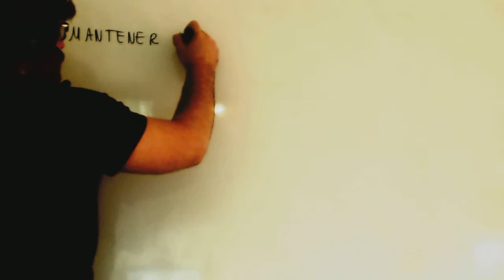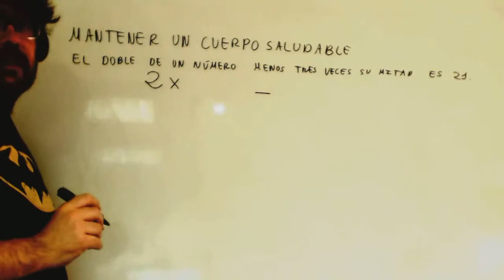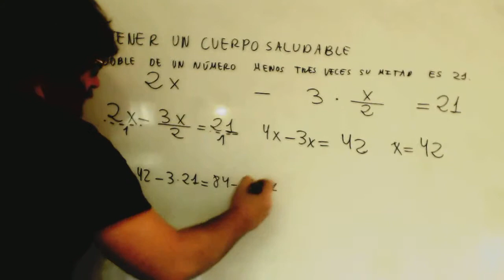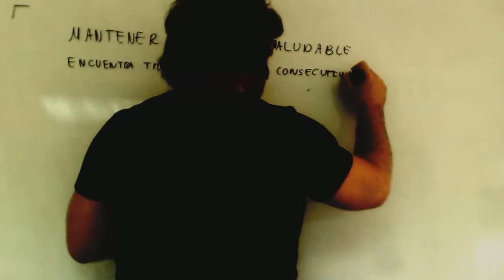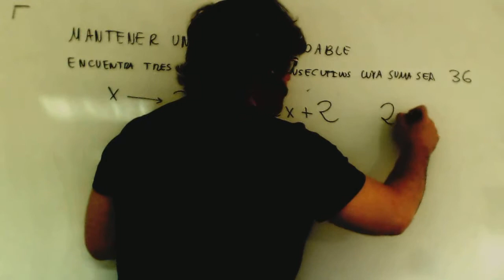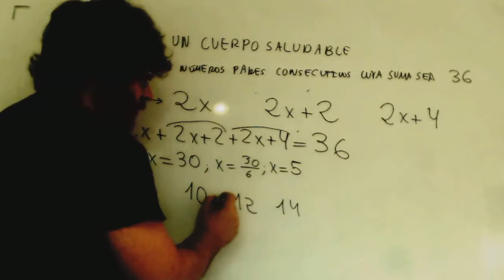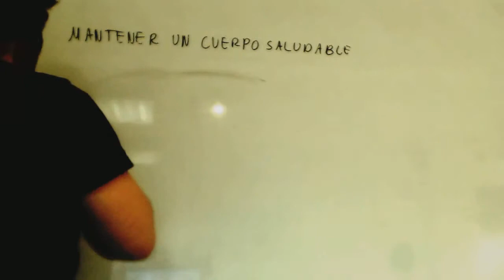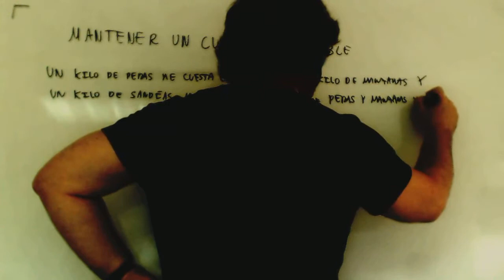Problema ecuaciones primer grado Tres numeros pares suma 36 Academia Usero Estepona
Problema ecuaciones primer grado Tres numeros pares suma 36